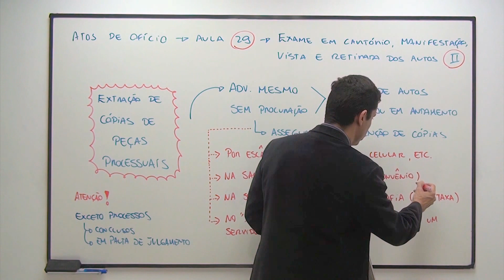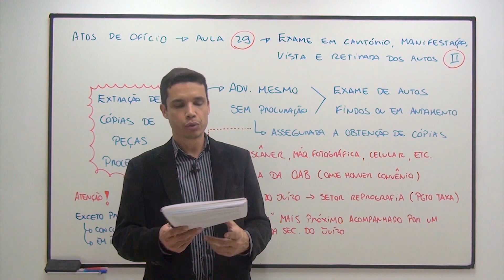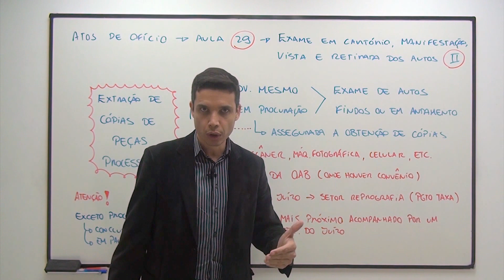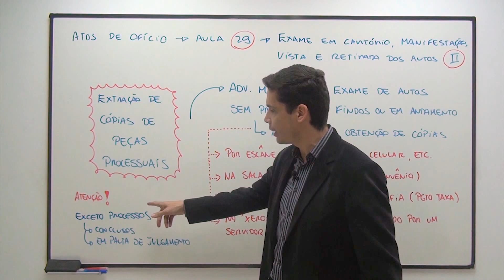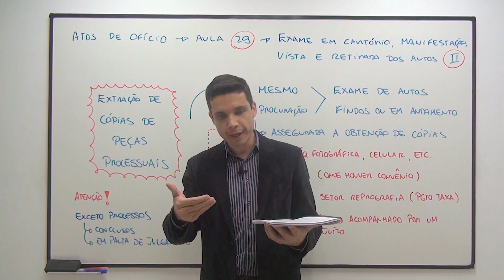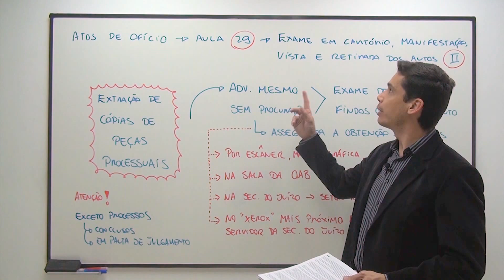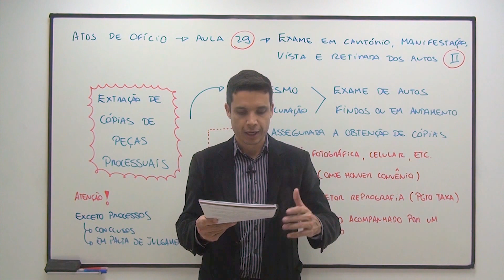Atos de Ofício - Aula 29 (Exame em Cartório, Manifestação, Vista e Retirada dos Autos - Parte II)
Aula sobre Atos de Ofício com o Prof. Emerson Bruno. Neste encontro, o prof. ministra a segunda aula sobre a retirada dos autos do cartório judicial para a extração de cópias, adentrando no Prov. 161/2006 da Corregedoria-Geral de Justiça do TJMG.